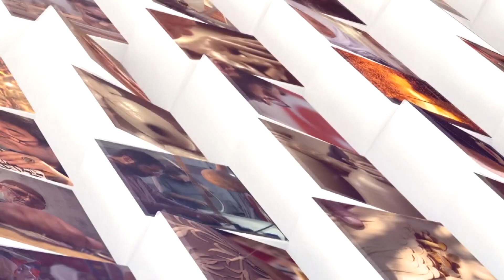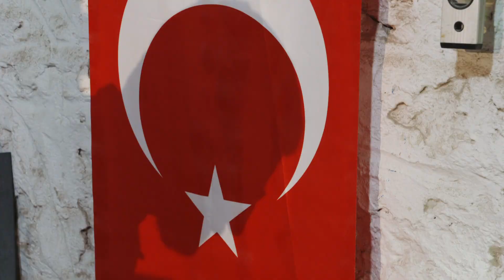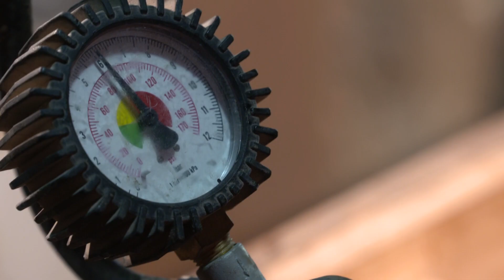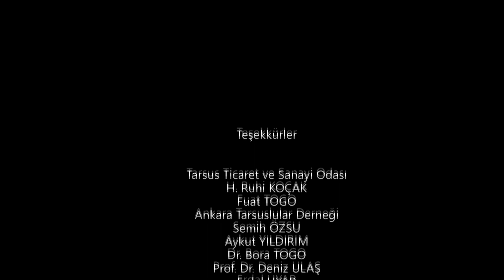Turkish Bow Making - Ayinesi İştir Kişinin - Şavhat Yay - Hasan Arslan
Soluksuz bir heyecandı yola çıkarken azığımız.
Katı,kuru ama kadim zamanlarda mayalanan usta ellerce.
Sürüleri semiz, atları topuktan bendli, ekinleri bol başak tutan coğrafyadan gelenlerin izince yürüdük bugüne
Aziz bir kavmin binlerce yıldır biriktirdiğiydi omzumuza yüklenen heybe.
Döktüğümüz terler, üşüttü Akdeniz sıcağında.
Çünkü sorumluyduk, zorunluyduk...

Ve baba nasihati;
Her ne yaparsan güzel olsun

Ama yine de işimiz sadece yay yapmak değil,
Paslı temren dolu bir yürekle hayatı da yaşıyoruz şiir tadında
Şimşir tokmağıyla tendon döven ihtiyar bir kemangerin yüzündeki çizgi kadar keskin,
Allı gelinin al kınalı elleriyle gıcırdayan eski beşiği sallarken yavrusuna çığırdığı ezgi kadar ılık
Gümüş savak eyerli boynu kavisli atların ve onların savaşçılarının hikayelerini anlatan ulağı dinleyen delikanlının ufka bakışları gibi ışıltılı

Ve sabaha çalarken uzun gece;
Savaşçının, meydanın kesif kan kokusu arasında ganimet seçerken duyduğu derin heyecan gibi...
Bu bizim hikayemiz.
Bu, "Bir aşkın hikayesi"

Hasan Arslan